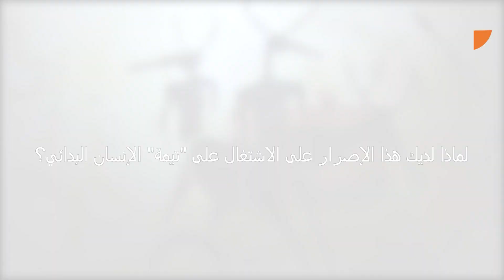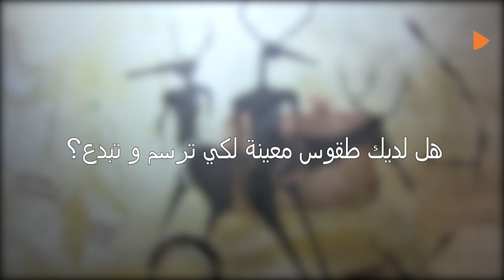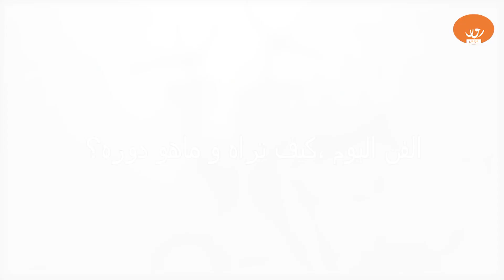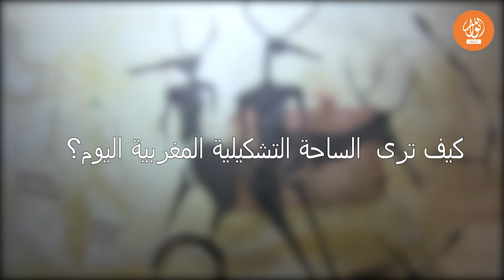عمان مبارك..فنان تشكيلي تيمته الإنسان والوجود يتحدث عن الفن و الإبداع في زمن كورونا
التهامي غباري/رغيب هيثم

يُعدّ مبارك عمان من الفنانين التشكيلين المغاربة المرموقين في الساحة الفنية المغربية والدولية، وهو من مواليد 1979 بالدار البيضاء، وخريج المدرسة العليا للفنون الجميلة سنة2005، يشتغل على تيمة الإنسان والوجود، بالإضافة إلى تيمةالكهوف وما قبل التاريخ، والتي يتخذ منها موضوعا رئيسيا لأعماله الفنية، التي تعتبر مليئة بحس فني مُسائل ومتسائل زاخر بذخائر بصرية.. ، له العديد من الأعمال التي شارك بها في معارض داخل وخارج أرض الوطن.
وعن الفن في زمن الكورونا، فقد أكد عمان أن العالم بأسره يعيش اليوم وضعا استثنائيا ، جعل الجميع يخضع لقوانين وقائية غير مألوفة ، بدءا بالحجر الصحي والتزام المنازل ، عدم الاختلاط، ارتداء الكمامات.. ، لكن هذا لم يمنع الإبداع، بقدر انه من هنا قد يأتي الابداع والجمال والفن ليبدع فنا في زمن الحجر الصحي، سواء كان ذلك شعرا، تشكيلا، مسرحا، موسيقى..، ليمنحنا نوعا من الأمل في الحياة..
المزيد في الروبورطاج..